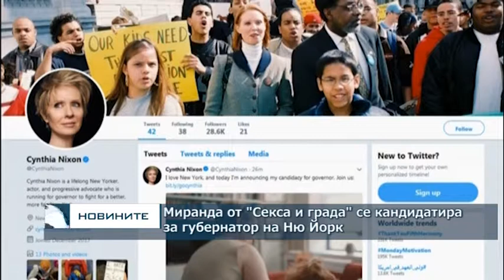Миранда от "Секса и града" се кандидатира за губернатор на Ню Йорк